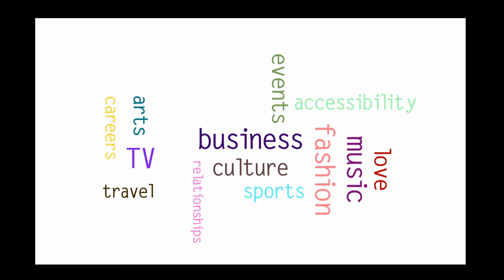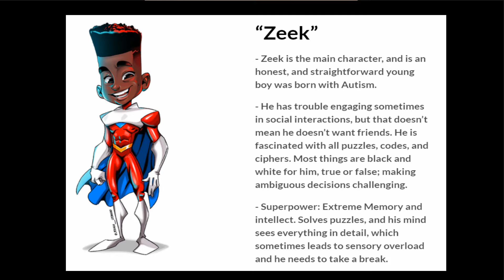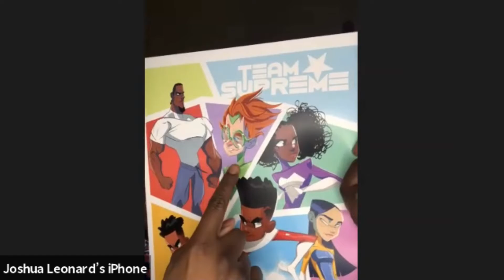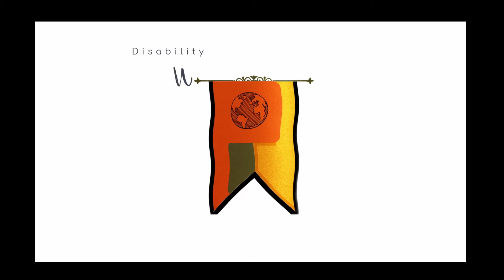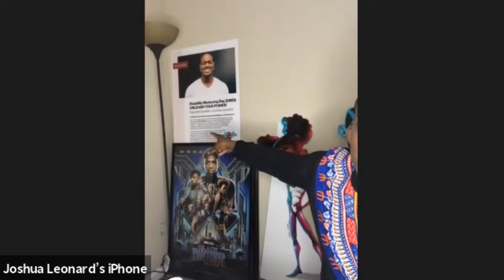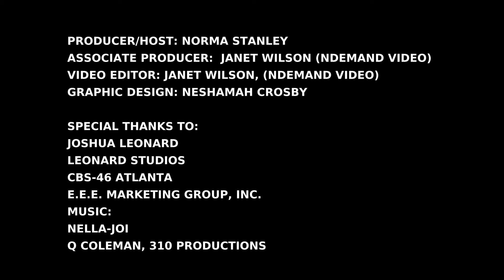S1:E4 Disability World Season with Norma Stanley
Disability World welcomes Joshua Leonard Team Supreme